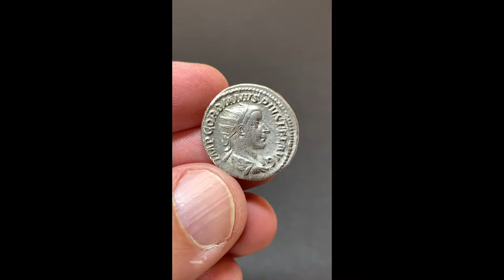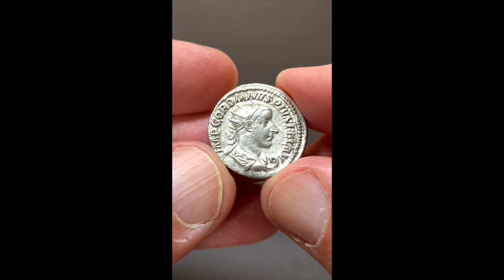Gordianus III, RIC 65, Date 240 AD, Silver Antoninianus Rome, CONCORDIA MILIT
Antoninianus of the Roman Imperial Period 240 AD
Material: Silver
Diameter: 21mm
Weight: 5.10g
Mint: Rome
Reference: RIC IV Gordian III 65

Obverse:
Bust of Gordian III, radiate, draped, cuirassed, right. The Inscription reads: IMP GORDIANVS PIVS FEL AVG for Imperator Gordianus Pius Felix Augustus.

Reverse:
Concordia, draped, seated left on throne, holding patera in extended right hand and double cornucopiae in left hand. The Inscription reads: CONCORDIA MILIT for Concordia Militum (Harmony with the soldiers).